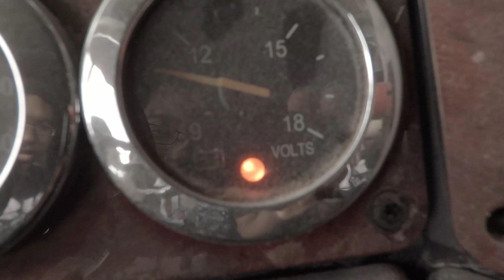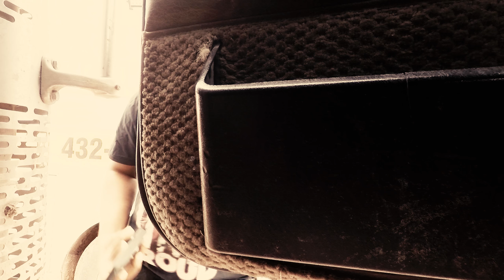Long Nose Problems In Oilfield (Vlog 7)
Freightliner Classic XL want startup in the oilfield.